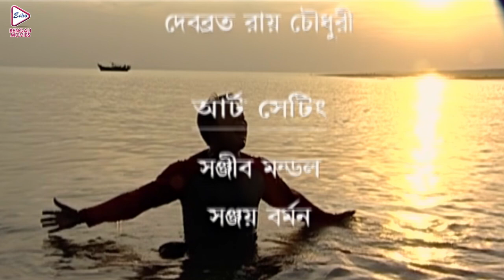TAKE=2 | টেক=২ | RUDRANIL GHOSH | SANJUKTA | ANKITA | PALLAB KIRTANIA | RANU | ECHO BENGALI MOVIES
ECHO BENGALI MOVIES presents Bengali full movie " TAKE=2 " "টেক=২" which was released in the year 2017, Directed by: ROHON, starring : RUDRANILGHOSH, SANJUKTA, ANKITA, PALLABKIRTANIA, RANU, ETC.

Movie Credits :
Film.      :    TAKE=2 (টেক=২)
Director :   ROHON
Starring :  RUDRANIL GHOSH,SANJUKTA, ANKITA, PALLAB KIRTANIA,RANU,  ETC.
Music Director(s) :  ROHON ARJUN
Release :  2017